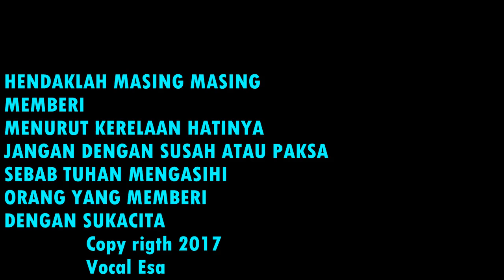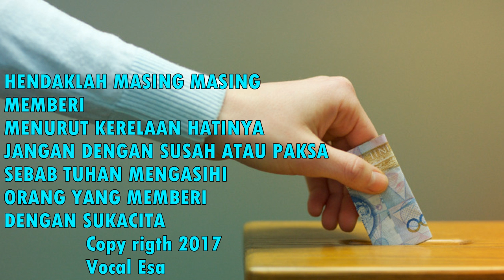HENDAKLAH MASING MASING MEMBERI LAGU PANTEKOSTA LAMA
HENDAKLAH MASING MASING
MEMBERI
MENURUT KERELAAN HATINYA
JANGAN DENGAN SUSAH ATAU PAKSA
SEBAB TUHAN MENGASIHI
ORANG YANG MEMBERI
DENGAN SUKACITA
               Copy rigth 2017
               Vocal Esa and team Musik A